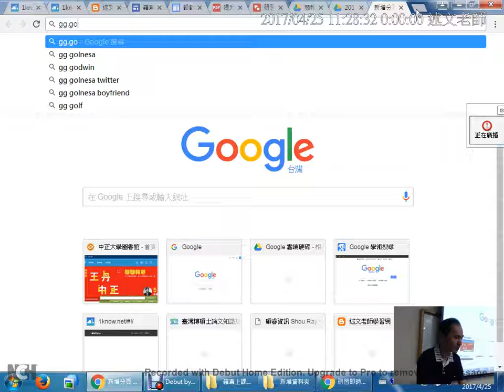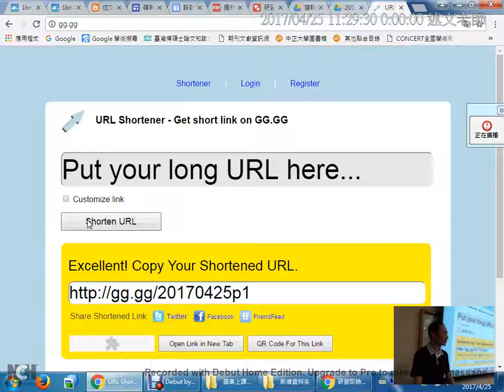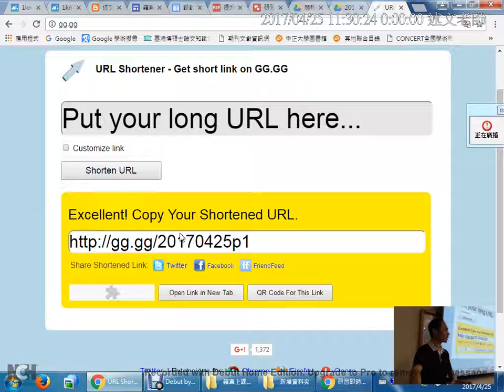07：可自訂的短址服務gg gg